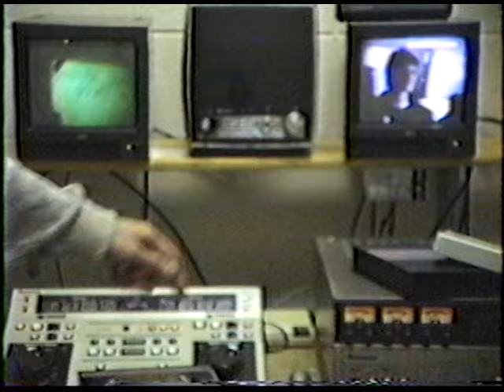Lexicon of Lies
When you click on my non-indexical lexicon of lies, do you apprise the program for its purity?